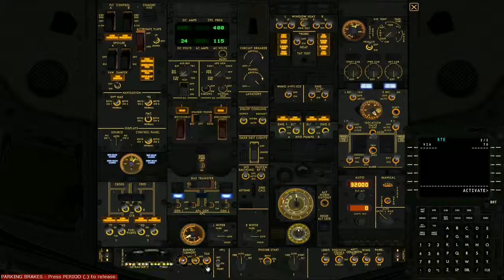For sobol01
FMC Fail